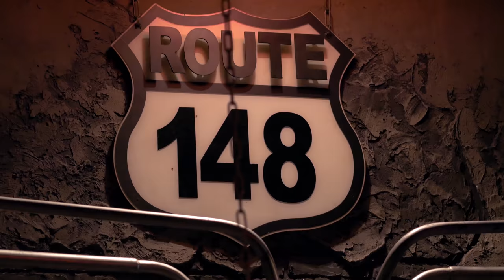Rabbit Rock Fest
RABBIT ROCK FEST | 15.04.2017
Санкт-Петербург, Night Club ROUTE 148, Лиговский пр., 289
JeffMusic - Motivational Rock